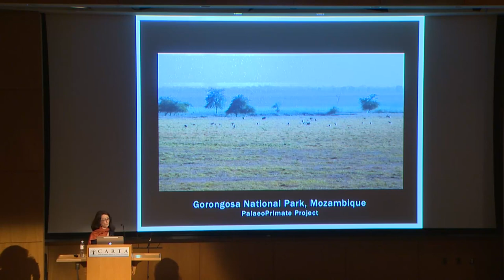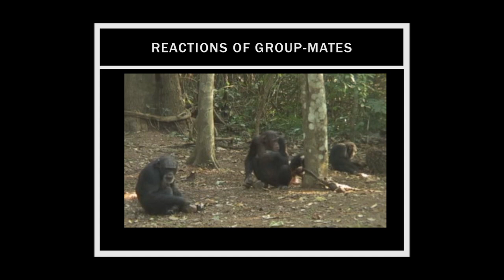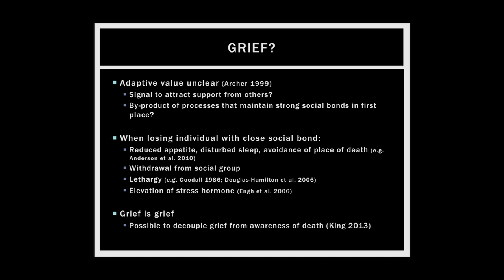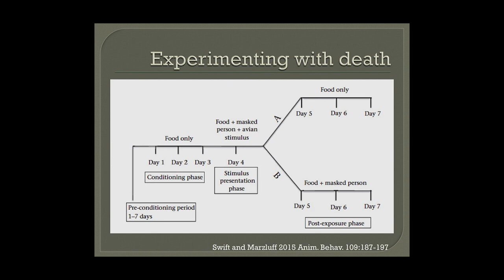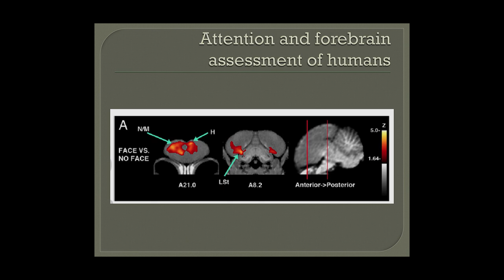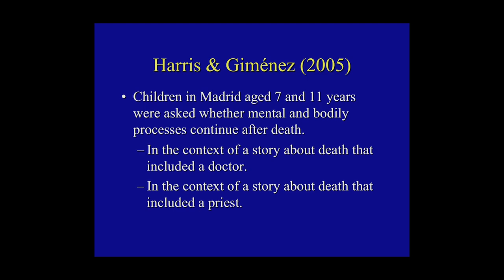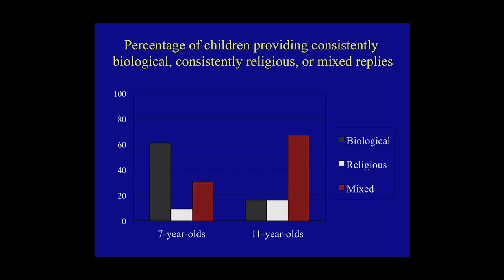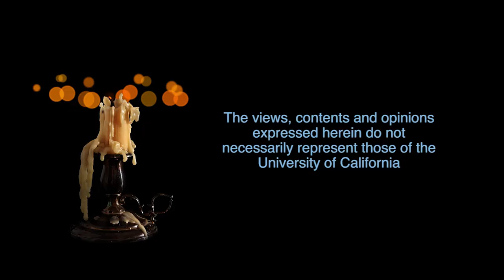CARTA: Awareness of Death & Mortality: Other Mammals;Corvid Birds; Children's Understanding of Death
1:46 START OF PRESENTATION

Oxford University's Dora Biro, University of Washington's John Marzluff and Harvard's Paul Harris explore reactions of other animals to death among their own kind, and what and how concepts of death develop in children. Recorded on 03/03/2017. Series: "CARTA - Center for Academic Research and Training in Anthropogeny" [5/2017] [Humanities] [Science] [Show ID: 32046]